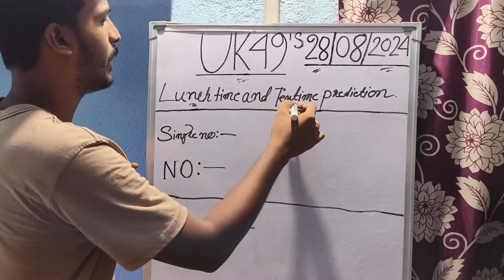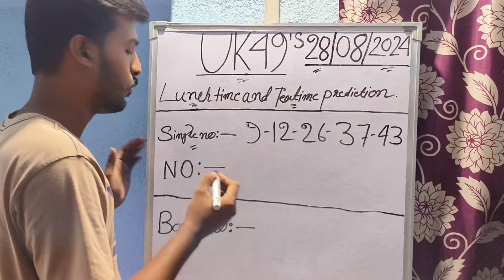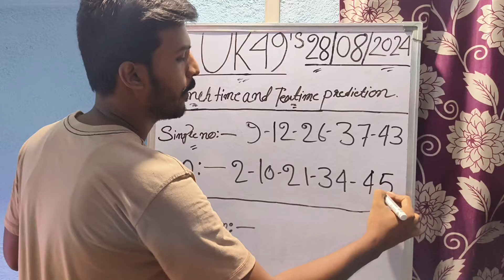Uk49s Lunchtime Prediction 28 August 2024 | Uk49s Lunchtime Prediction For Today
Uk49s predictions For Today
Today uk49s teatime prediction
Uk49s Teatime Prediction 28 August 2024
Dobbel UK 49s Prediction For Today